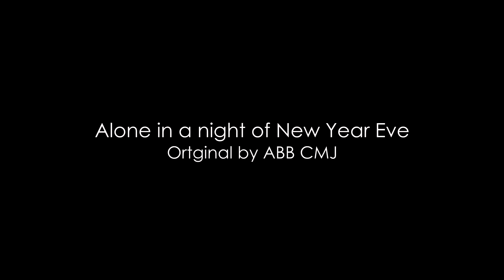Alone in a night of New Year Eve. Original by ABB CMJ (1)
Happy 2021, I hope everyone is happy both on New Years and every day throughout 2021.
This song is inspired by the movie New year eve (2011).
The backing track of this song is in Effect Pedal Boss LS-3 and I love it very much, it is nice and I put these two together into a song called "Along in a night of New Year Eve.
Thank you friends Everyone who follows.